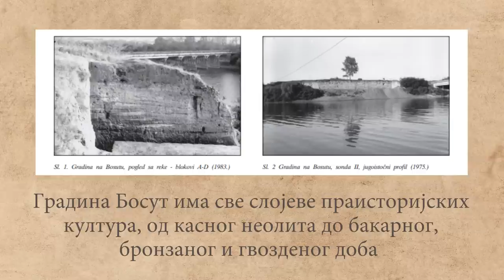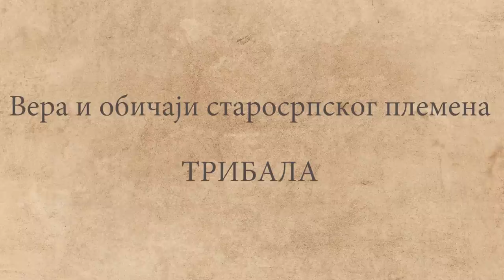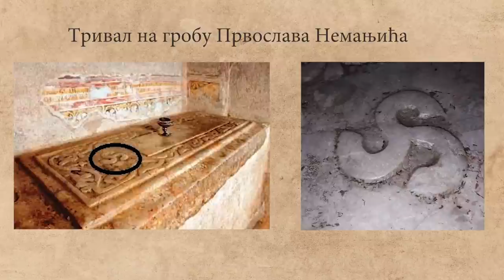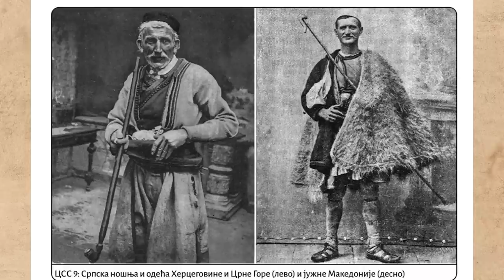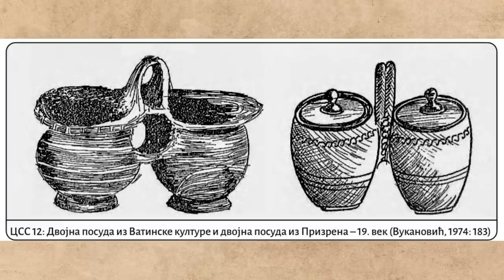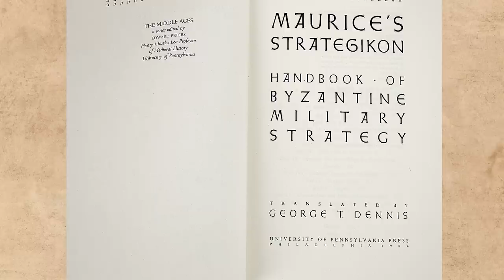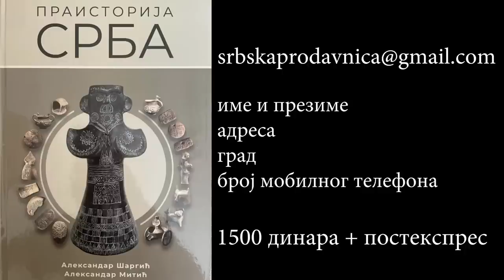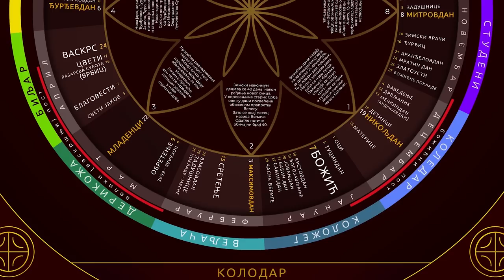STARI SRBI GVOZDENOG DOBA - SKRIVENA ISTORIJA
Ко су Стари Срби и старосрпска племена гвозденог доба. Kако су живели Стари Срби, како су изгледали, говорили, чиме су се хранили...
Извор: Праисторија Срба, Александар Шаргић и Александар Митић